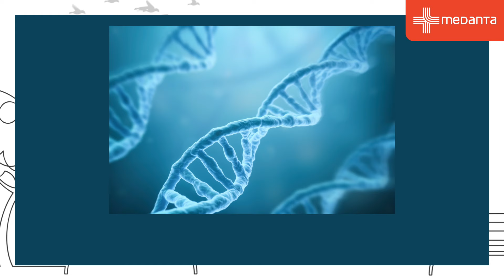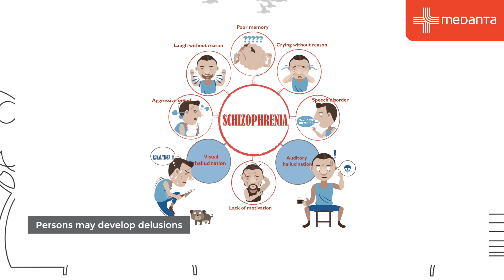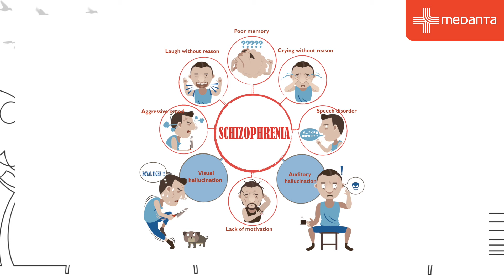All About Schizophrenia | Dr. Saurabh Mehrotra | Medanta Gurugram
What is Schizophrenia? What are the symptoms and how can you prevent and treat them? In this video, Dr Saurabh Mehrotra, Associate Director, Division of Mental Health at Medanta Gurugram, talks to us about the impact and effects of Schizophrenia. The information in this video was accurate as of the upload date. Consult your local medical authority for advice.